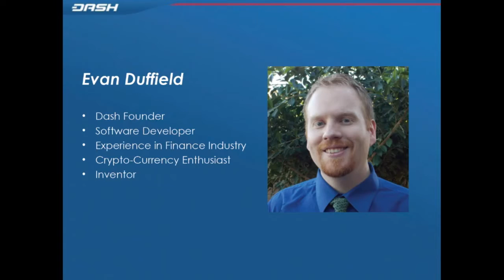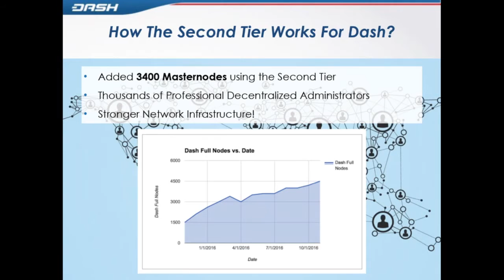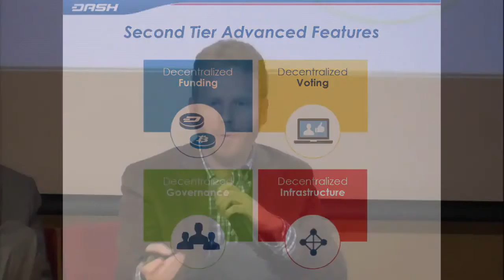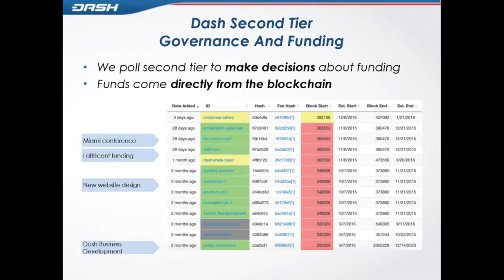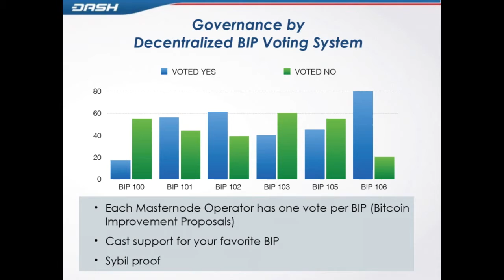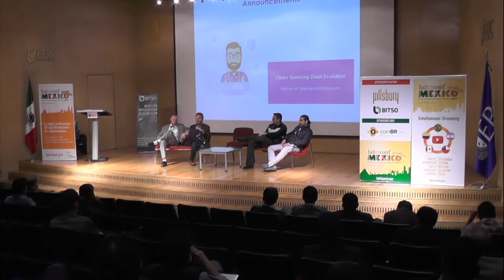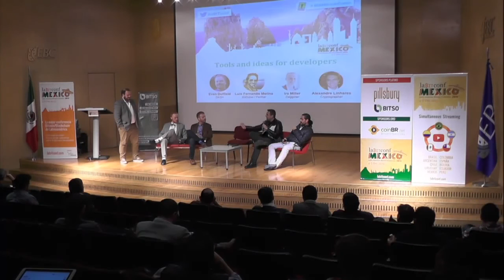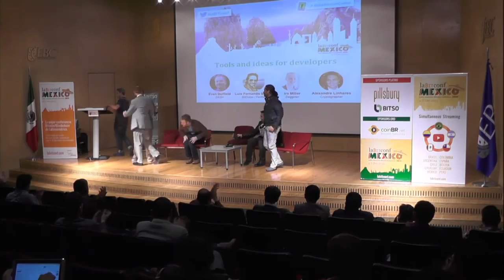Dash: Evan Duffield at LaBitConf (Mexico City) Dec 2015 = C15E05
Dash (Evan Duffield) at  LaBitConf (Mexico City) Dec 2015
Subtitles:
- English
- Bulgarian
- Russian

Dash is DigitalCash
Dash is a decentralized cryptographic currency that works similar to Bitcoin, but fixes many of Bitcoin's problems. Dash's InstantX technology makes transactions almost instant, meaning it is suitable for in-person trades and point-of-sale purchases. Not only that, but Dash is truly private, meaning that nobody can mine the blockchain to find details of your purchases or financial history. You wouldn't advertise your credit card statement--why advertise your crypto purchases?

Dash is built from Bitcoin's core code, meaning that it remains compatible with systems that are already designed to work with Bitcoin. The creator of Dash, Evan Duffield, works with a "core team" of almost 20 people to continually improve the Dash code and ecosystem. Since Dash implemented its self-funding mechanism, a number of new developers have begun working on various aspects of the project as well, including retail point-of-sale and vending machine integration.

Dash's masternodes enable investors to earn a 10+% annual return on investment while performing vital services for the network. Masternodes power both the privacy and instant transaction features of Dash. Not only that, but masternode owners are able to vote on which projects will receive Dash's monthly self-generated budget funding. Dash's budget system provides tens of thousands of dollars in recurring funds, every month, which masternode owners allocate to projects designed to improve the Dash ecosystem.